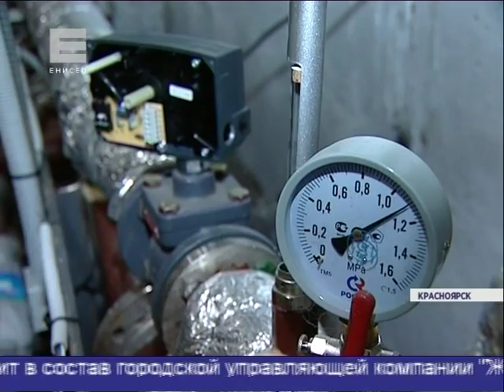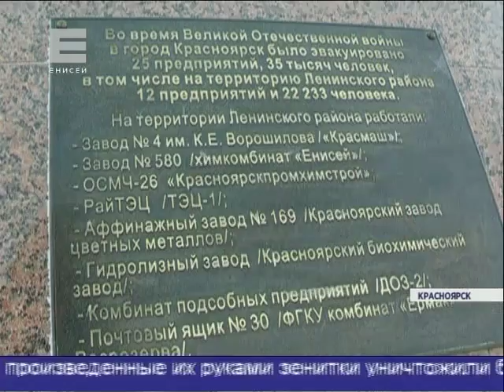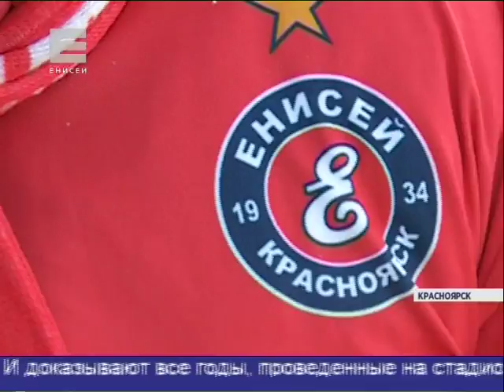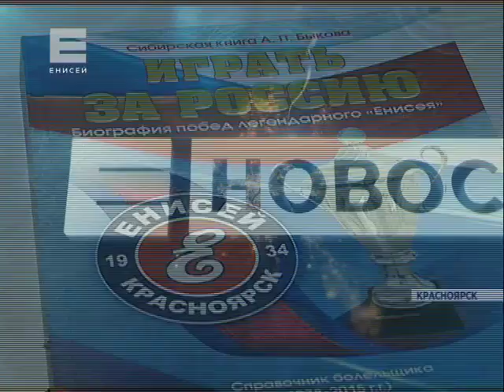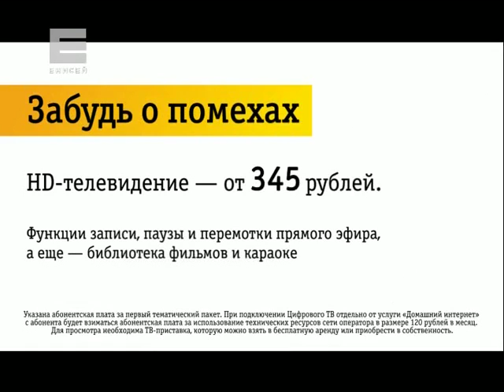Новости от 18.01.16